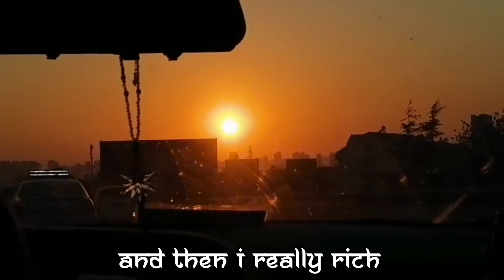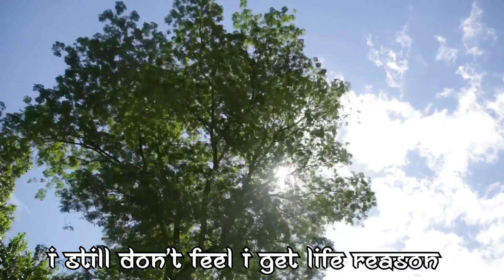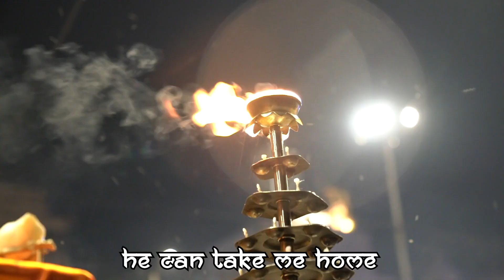WHY KAILASA Founding Father Mother of KAILASA Explains!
"To save humanity, save Hinduism. To save Hinduism, build KAILASA". Words of The Supreme Pontiff of Hinduism, Jagatguru Mahasannidhanam, His Divine Holiness Bhagavan Nithyananda Paramashivam.

In the WHY KAILASA series, KAILASA Australia presents WHY KAILASA? - Founding Father/ Mother of KAILASA. In this video, we attempt to walk you through a refraction of the hardwork of The Supreme Pontiff of Hinduism in building the Macrocosmic, Ancient, Enlightened, Hindu Civilizational Nation - KAILASA in Australia.

The Founding Fathers and Mothers of KAILASA is the spine on which KAILASA stands firmly to contribute to the world as per the vision of The Supreme Pontiff of Hinduism.

The Supreme Pontiff of Hinduism Jagatguru Mahasannidhanam His Divine Holiness Nithyananda Paramashivam (HDH) is the reviver of KAILASA​ - the ancient enlightened civilization and the great cosmic borderless Hindu nation. Revered as the incarnation of Paramashiva - the primordial Hindu Divinity, HDH has a following of 2 billion Hindus worldwide with de facto spiritual embassies in over 150 countries. He has worked untiringly for over 26 years for the revival of Kailasa, for global peace and to give super conscious breakthrough to humanity. He has survived the worst persecution of multiple assassination attempts on person and on character by anti-Hindu elements. He is collecting, organising, preserving, time capsuling, decoding, spreading and reviving 20 Million source books of Hinduism and the 64 sacred arts & sciences like Ayurveda, music, dance, sculpting, astrology, vastu and much more. Close to 20,000 hours of HDH’s timeless talks have been recorded till date (September 2020), which are a treasure trove of powerful cognitions to solve individual and global problems of any kind.